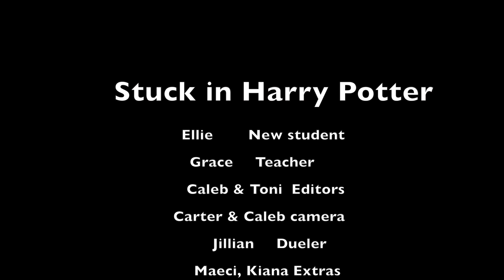Stuck in Harry Potter